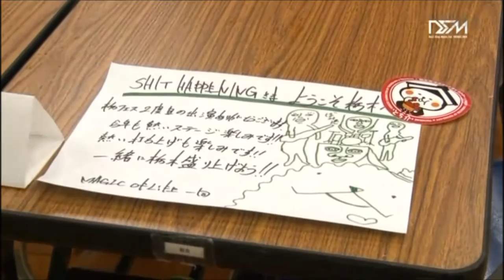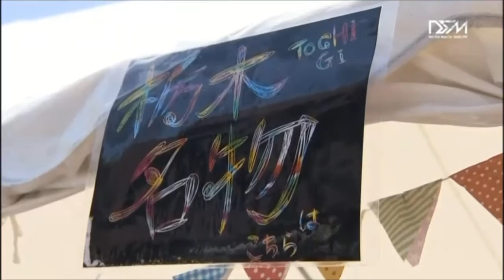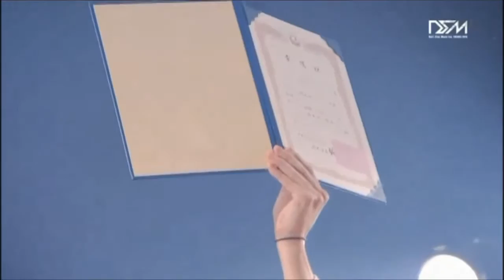栃フェス特集 - MAGIC OF LiFE主催イベント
第2回　Don't Stop Music Fes
通称：栃フェスの特集です。